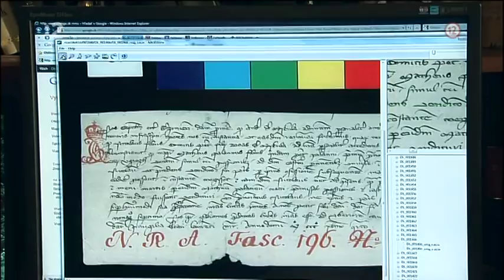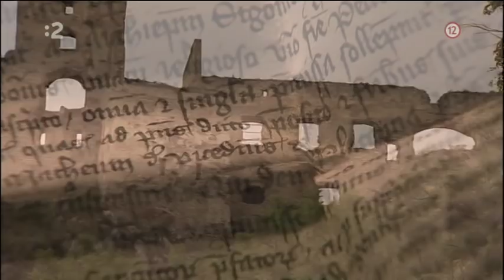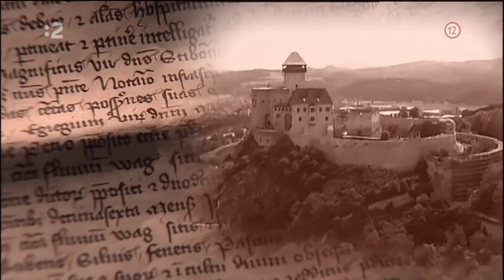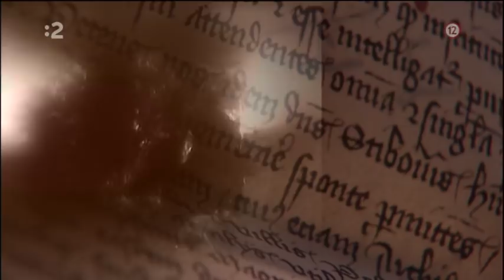Pavel Dvořák - "Nezvaný pán na Uhrovci"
Z cyklu - Hľadanie stratených svetov.Pútavé rozprávanie P.Dvořáka o Uhrovskom hrade.